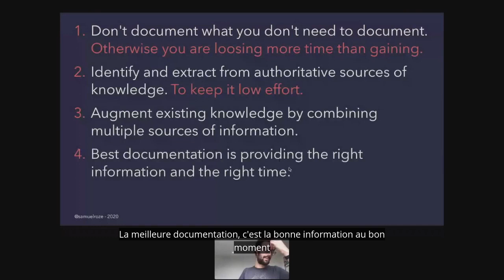Retour sur le Forum PHP 2020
En attendant la publication des conférences du Forum PHP 2020, on vous a préparé un petit teaser de ces deux jours de partage de connaissances. Encore un peu de patience, les vidéos seront prochainement en ligne !